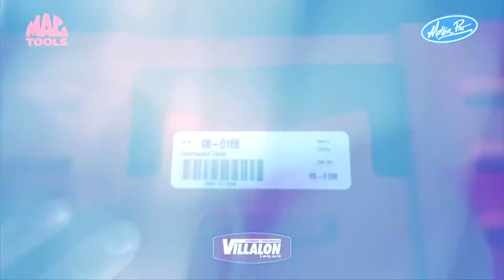Video Blog 15 PXLV Fecha 6 SSP300 RBM 2020 Autódromo León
Video Blog 15 en Pasión Por La Velocidad de la temporada 2020, resumen de la fecha 6 categoría SSP300, Campeonato Nacional de Velocidad, Racing Bike México, en el Autódromo León, el 1 de noviembre 2020. Una Producción de PXLV.